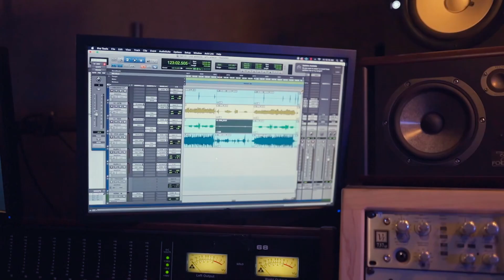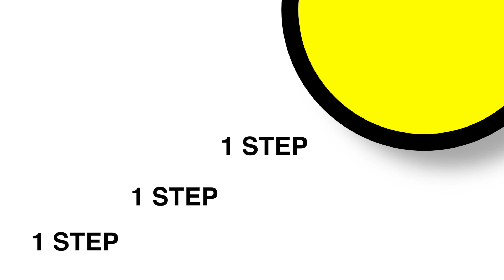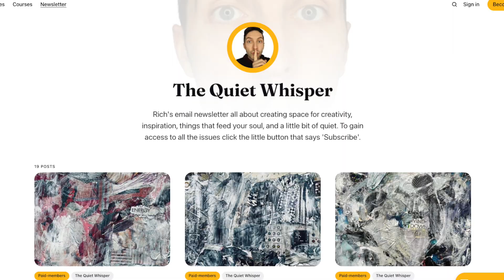The Reason 90% of Composers Fail - and 5 ways to Prevent it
Here are 5 ways to prevent you from giving up on writing music for a living.